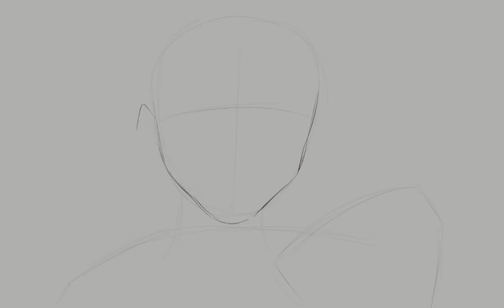Gabimeru time lapse [CLIP STUDIO PAINT]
slowly working and studying Gweiz and really want to learn the style he goes for so here's one of my first attempts at it. I still got a lot of work to do
Program: Clip Studio Paint
Time: I have no idea

Music